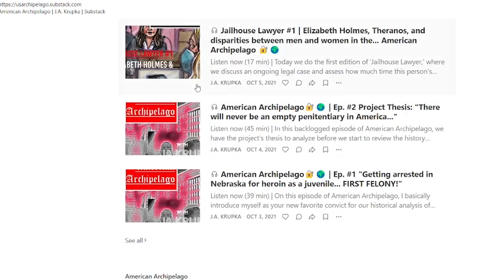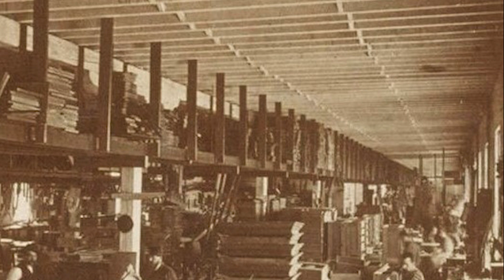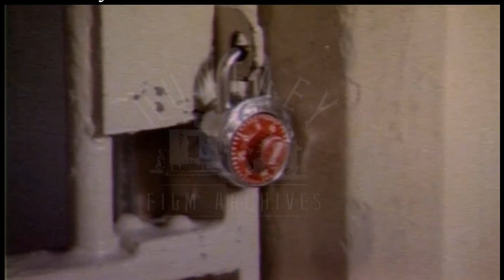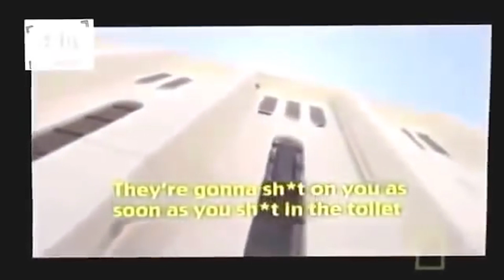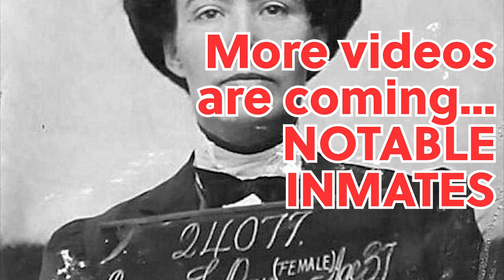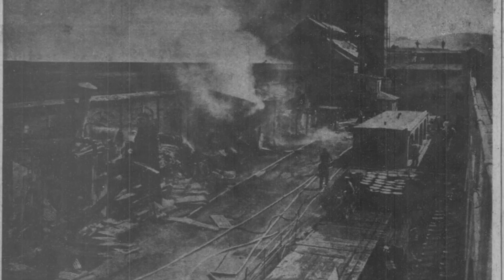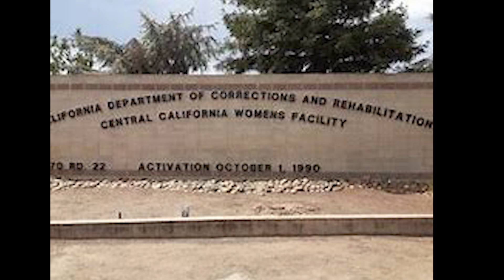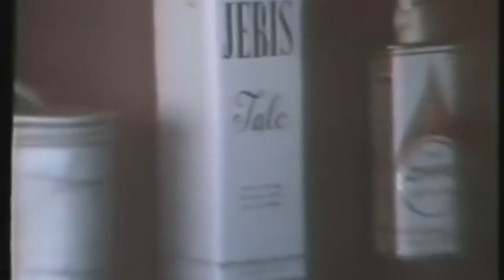"A Scoundrel's Paradise": San Quentin State Prison (Ep. 4, Pt. 2) | USArchipelago ⚖️🔐🎙️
Few people know the story of SAN QUENTIN STATE PRISON, how it started from a Spanish prison-ship floating out in the San Francisco Bay, to the monstrosity it is today... I break down the history of how the institution was formed in a happenstance way; the "rough-and-tumble" period in history; and how California's first prison colony still persists today...

(USArchipelago), and I'm also on Twitter and Instagram (@USArchipelago).